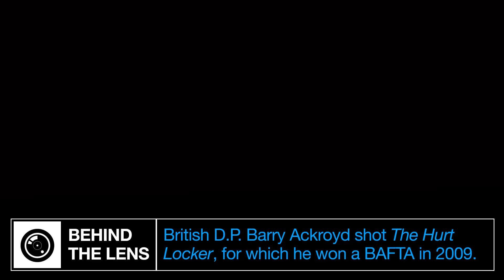Contraband (2011) POP-UP TRAILER - HD Mark Wahlberg Movie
Dig a little deeper into the Mark Wahlberg crime thriller CONTRABAND with this exclusive Pop-Up Trailer giving you a behind the scenes access to all the money, guns and attitude we could find.